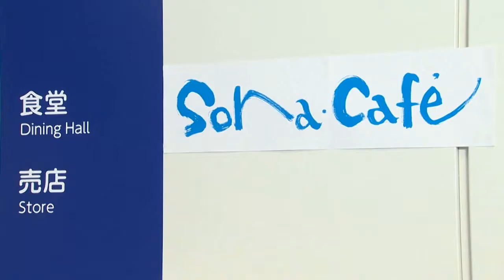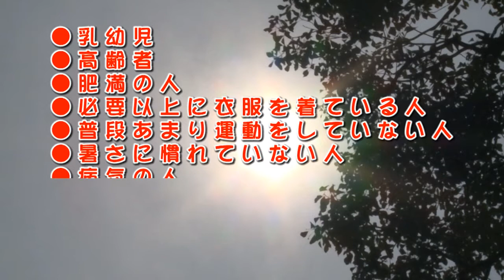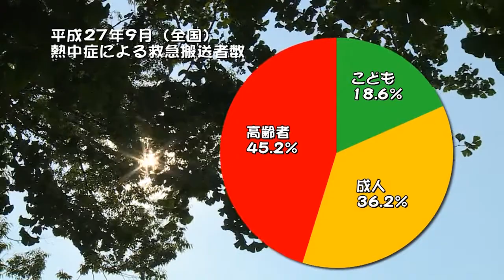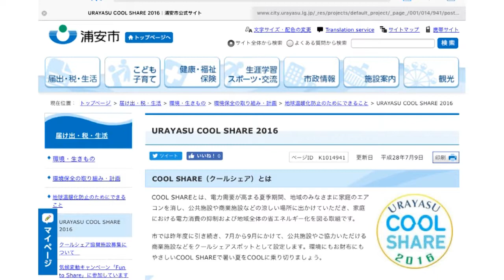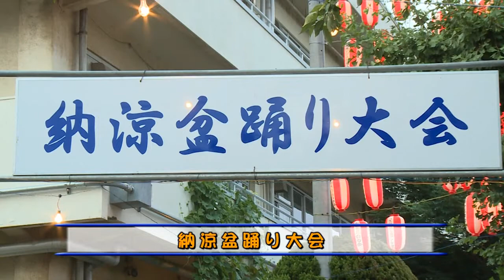こちら浦安情報局_422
ケーブルテレビ局ジェイコムの地上デジタル放送11チャンネルで毎日正午と午後8時から30分間放送している浦安市の番組「こちら浦安情報局（こち浦）」ナンバー422「熱中症にご注意ください！」（平成28年8月20日～8月26日オンエア）を配信しています。このほか、中央公民館コンサート、お父さんと科学をしよう、納涼盆踊り大会、また「食卓はシェフの味（練乳の氷）」、「いいね！ウラヤス（浦安百景）」をお送りします。ぜひご覧ください。